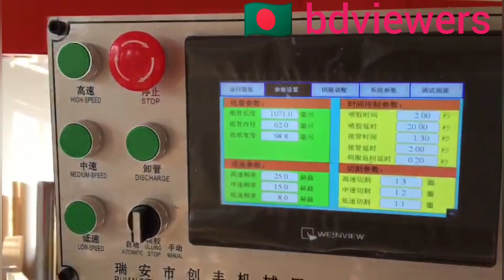paper core machine